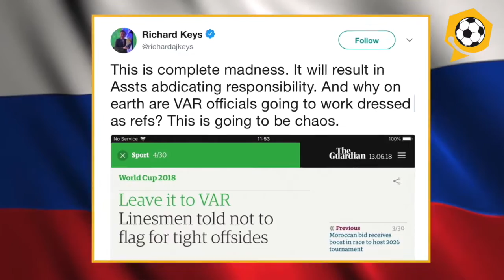WORLD CUP RUSSIA UPDATE: Full Kit VAR Refs and Spanish Chaos! Vid 2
The World Cup has only just kicked off but already its all gone f***ing m l.

Not only are refs no longer flagging for Offside and VAR officials are going to be dressed as refs but tournament favourites Spain have only gone and sacked their manager!

Jim has the latest from Russia (sort of).